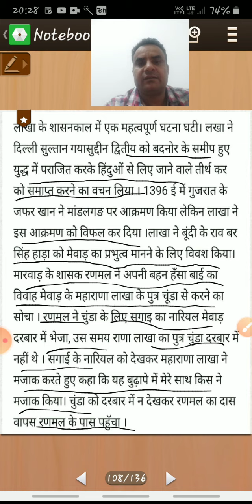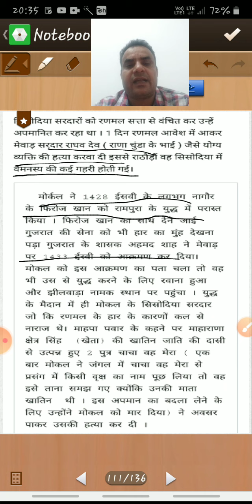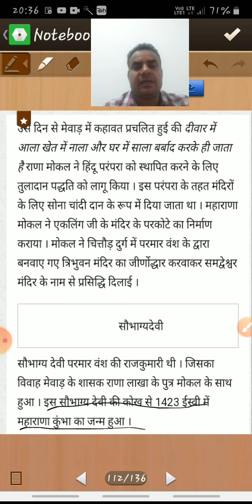महाराणा लाखा और मोकल